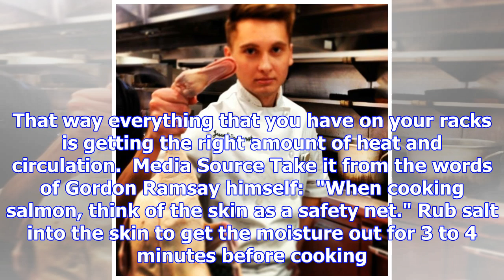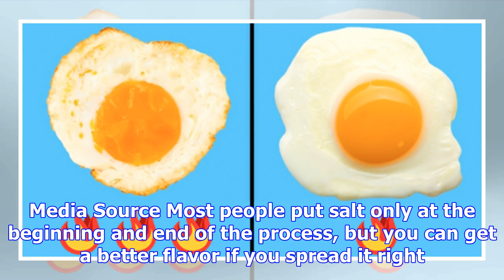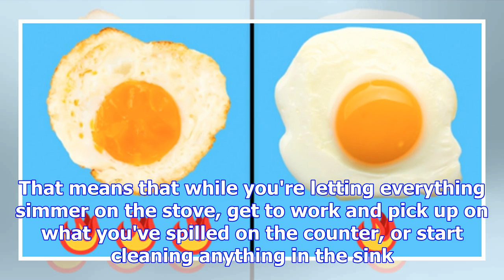15 cooking tricks they only teach you in culinary school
15 cooking tricks they only teach you in culinary school
Media Source Cooking at home can be cool (or a necessity) but what it definitely can be is a freakin...